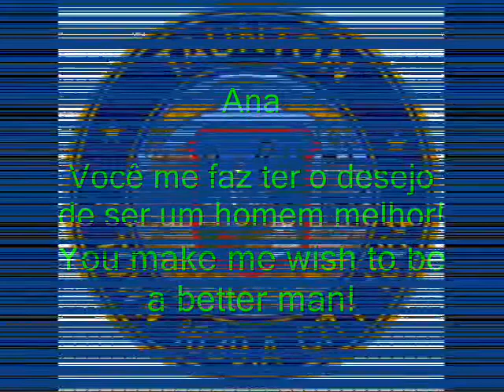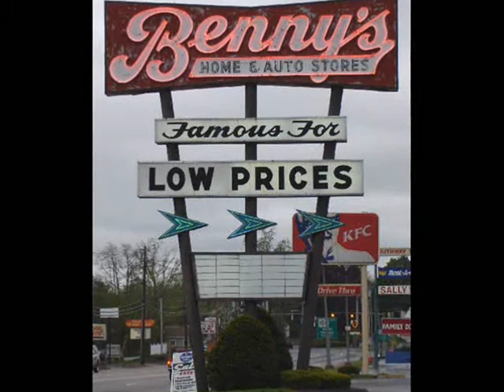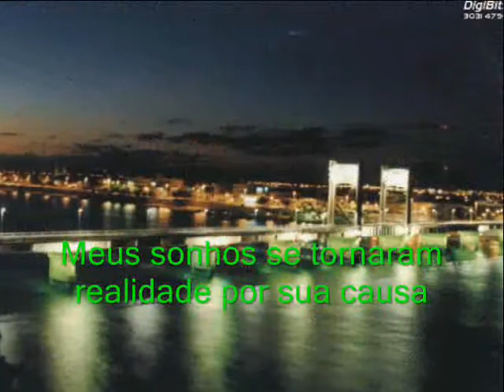FROM THIS MOMENT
FROM THIS MOMENT SHANIA TWAIN BRIAN ADAMS TAUNTON JUAZEIRO PETROLINA PRESIDENTE PRUDENTE